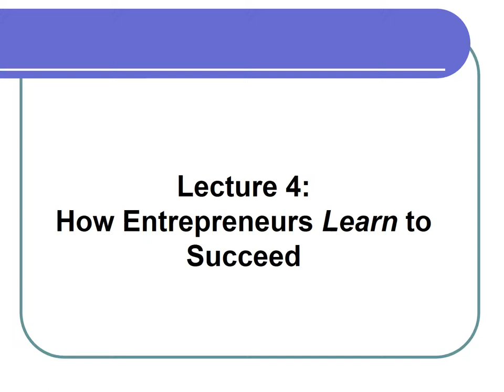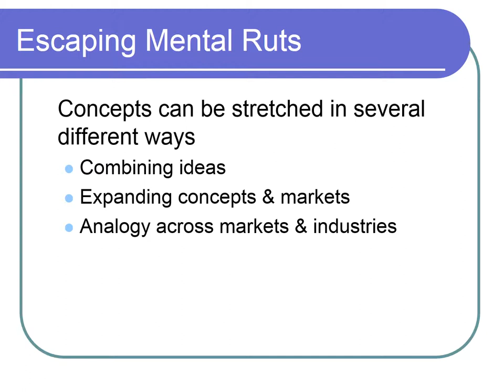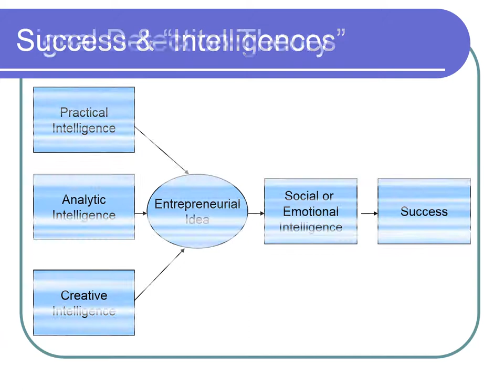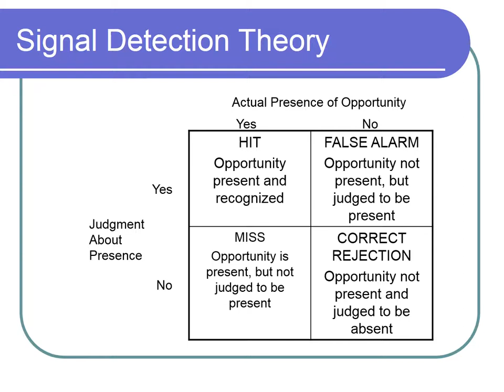461-Module 3 - Lecture 4 August 20, 2024